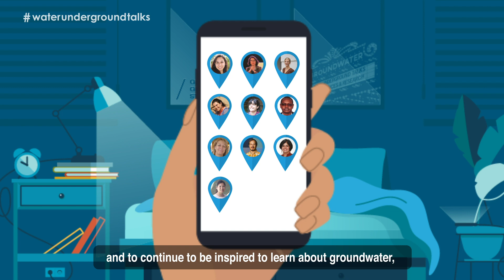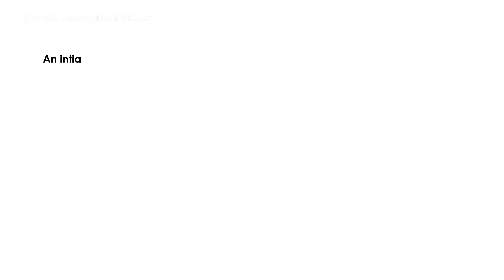Water Underground Talks - Trailer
Come with us to meet researchers and their research from around the world. Since we can’t come together in person at conferences or workshops, this is a chance to travel around the world and continue to be inspired to learn more about groundwater, and the crucial role it plays in our lives.